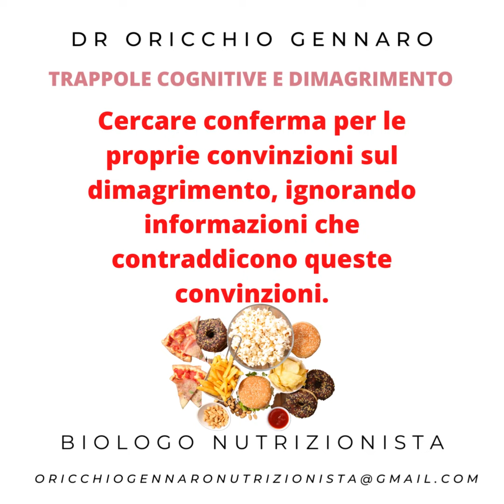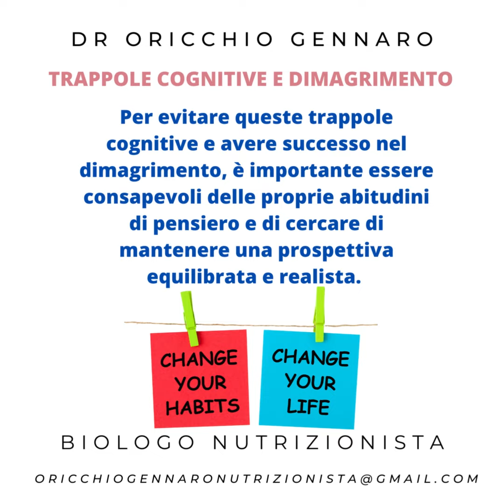TRAPPOLE COGNITIVE E DIMAGRIMENTO - DR ORICCHIO GENNARO BIOLOGO NUTRIZIONISTA